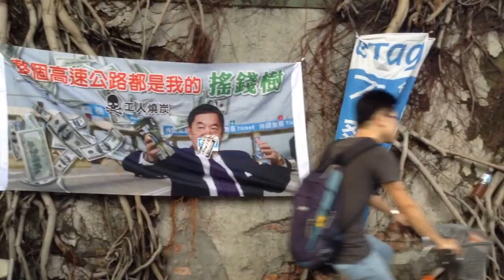2015割闌尾大遊行 March to KILL YOUR BAD CONGRESSMEN ‪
"Sunflower Everywhere 遍地開花!" Anything is possible when you sowing the seeds of Democracy.

After 24 days of OccupyChamber佔領議場, its established SunflowerMovement太陽花運動 advocated SunflowerEverywhere遍地開花, & it has since awaken the public spirit of social, cultural, political & environmental reform in Taiwan islandwide. Such as NoNukes 反核運動: Stop the problematic and budget-wasting nuclear power plants No. 4/3/2/1; And NoKMT - KMT不倒，台灣不會好(拒投KMT運動), 換掉國民黨，台灣不會馬上變好，但如果國民黨沒被換掉，整個台灣都會徹底腐爛。

‪#‎Taiwan‬ Brief History 台灣簡史：

-1895~1945: Japanese colonial period. 日本治台50年。

-1947: KMT (Chinese Nationalist Party) retreated from China civil war to occupy Taiwan & initiated ROC (apart from PROC) with a martial law. Over hundreds of thousands of Taiwanese were tortured, killed or vanished in 4 decades of White Terror (unidentified for Top Classified). 國民黨自中國內戰被推翻後，以中華民國之名撤退/殖民/接管台灣，實行戒嚴專制約半世紀，‪#‎二二八‬ ‪#‎白色恐怖‬ 時期，被刑求/屠殺/失蹤的民眾難以估計（自數千至數十萬人數因國安理由未能公開）。

-1971: PROC China claimed ROC Taiwan ownership from UN. China regards Taiwan as a rebel region that must be reunited by force if necessary. 聯合國決議一個中國，佔領台灣的中華民國從此喪失國際主權。

-1992: Taiwan & China became "1 country 2 systems" according to PROC-ROC secret agreement. 國民黨開始倡導模稜兩可的 ‪#‎一中各表‬ ‪#‎一國兩治‬。

-2000: With the election of President Chen Shui-bian from the opposition Democratic Progressive Party, Taiwan changed from One Party Dictatorship into Corporatocracy, as most of the financial & political power still controlled by KMT. 雖有首位民選總統陳水扁，但民進黨並未積極 ‪#‎轉型正義‬，而國民黨仍舊掌握大多數資源，台灣由一黨獨裁變成權貴政治。

-2008: Corruption allegations undermined Mr Chen's popularity and contributed to the DPP's loss to a resurgent KMT. 民進黨爆發貪瀆，執政權回歸國民黨。

-2014: ‪#‎OccupyCongress‬ (0318~0424) by students, activists, NGOs & pro-Taiwan independent groups united to fight the tyranny China Trade Pacts & the systemic corruption of KMT government, turned into the national Sunflower Movement. 以台北社運圈為中心的反服貿運動，在318佔領立法院後壯大為全島響應的太陽花運動。

-2015: New generation start to use citizen power calling for changes, such as the legislative, constitutional and educational reform. There is no turning back for democracy Taiwan. 新生代受到太陽花運動鼓舞, 公民運動與投入政治開始蔚為風潮